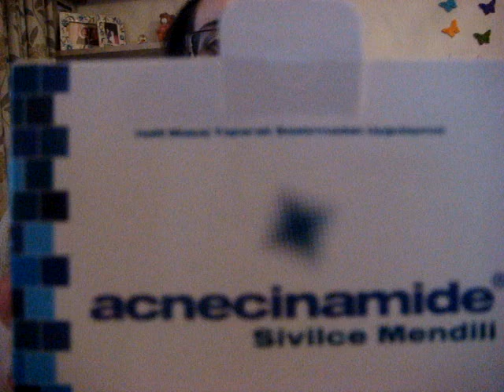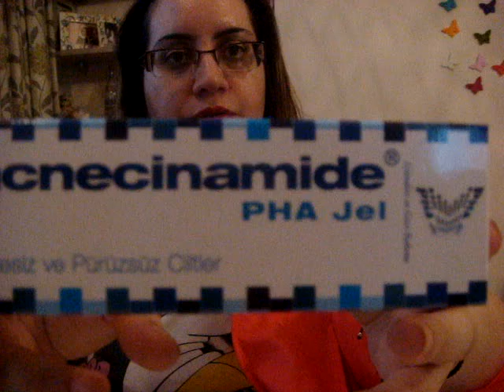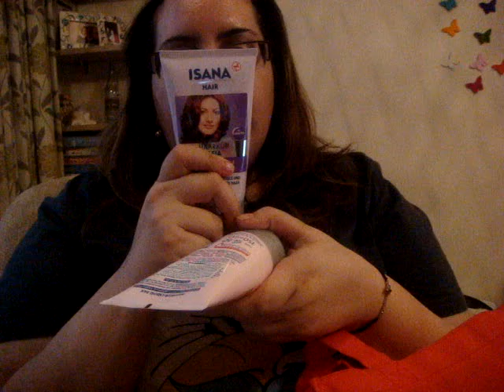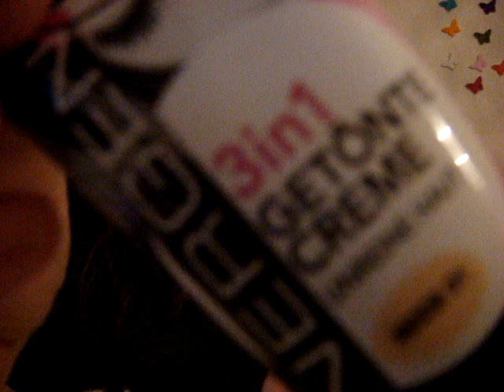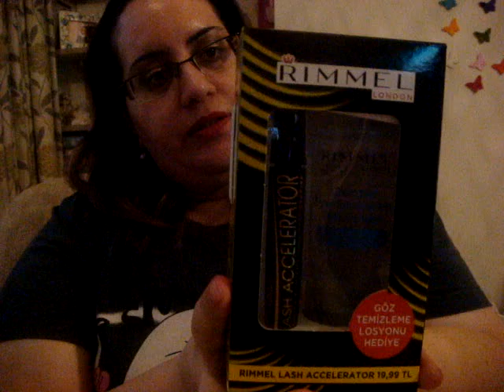Anneler günü indirimi